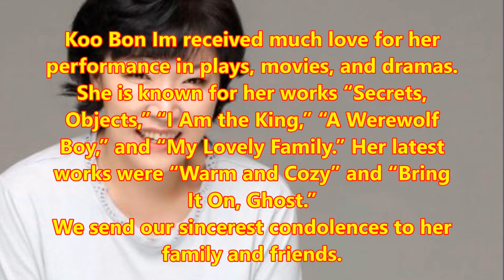Actress Koo Bon Im Passes Away After Battle With Cancer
Her family stated, “A year ago, she said she was sick, but she thought it was rhinitis. It turns out she had nasopharyngeal cancer. She was treated for more than a year, but it didn’t work out. After much suffering, she passed away.”